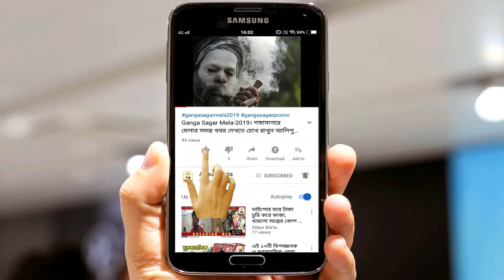দেখুন সাংসদ কি উপহার দিলেন ALIPURBARTA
দেখুন সাংসদ কি উপহার দিলেন#mp#avishekbanerjee#south24parganas#westbengal